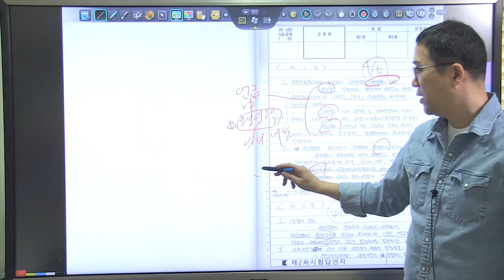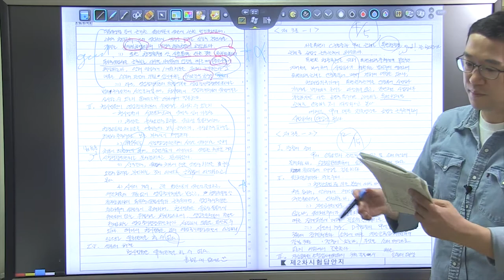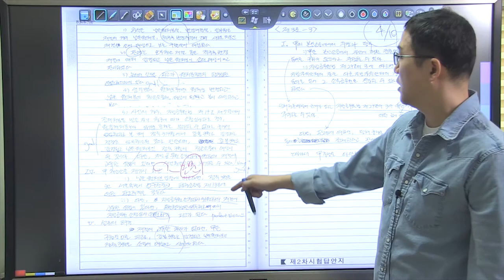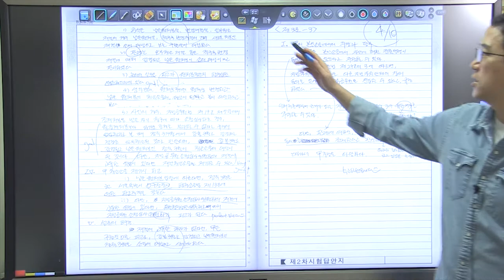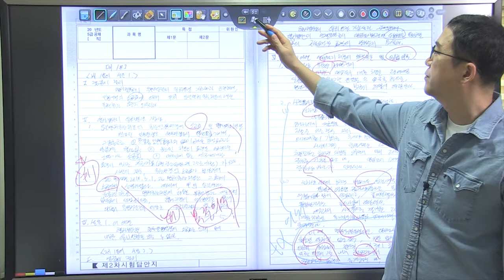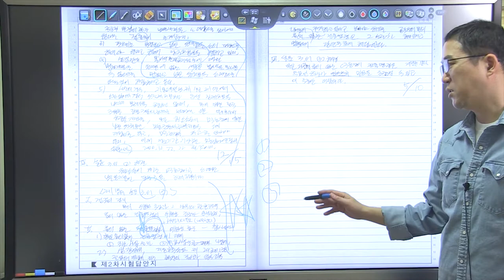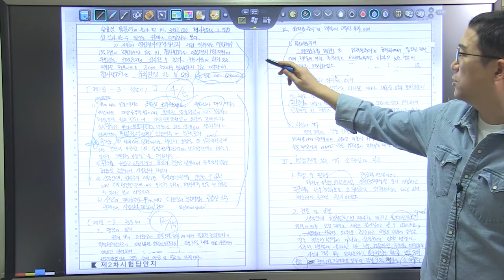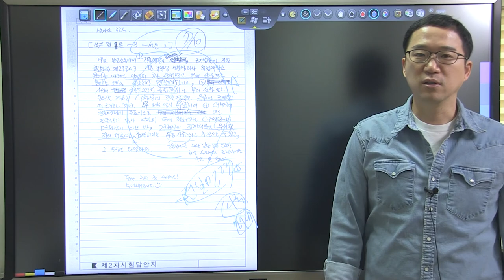행정법 5급공채 3순환 모의고사 복습동영상 7회